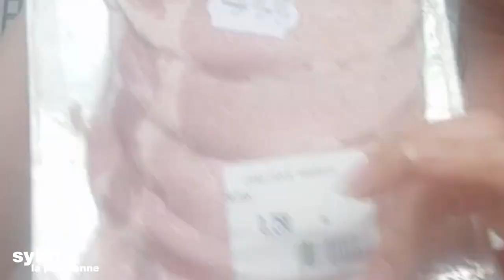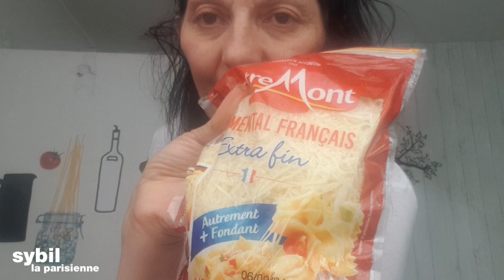RETOUR DE COURSES + PACK ANTI-GASPI LA BELLE VIE ❤️❤️❤️ ET DANSE DE L'ETE 🌞🌞🌞